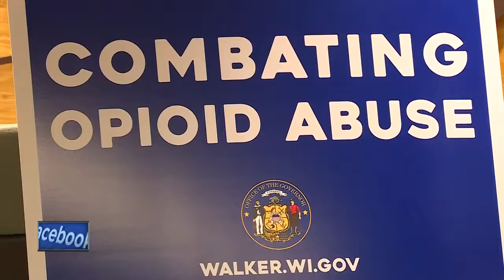Governor Scott Walker signs 11 HOPE bills into law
Governor Scott Walker in De Pere signed 11 H.O.P.E Agenda bills into law, to fight against what he described as an opioid abuse epidemic in the state of Wisconsin.